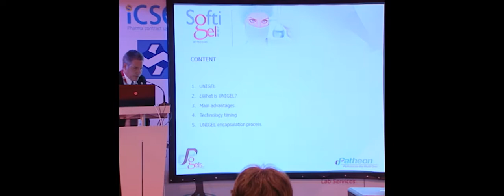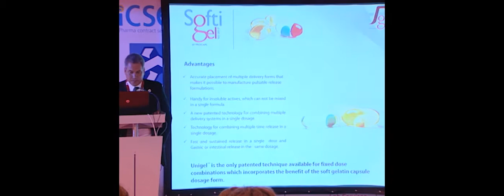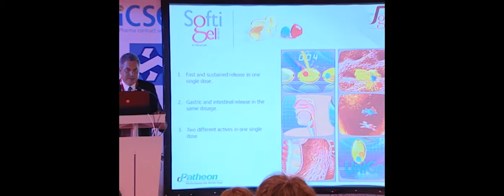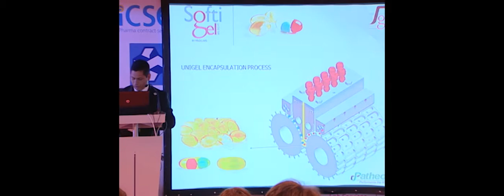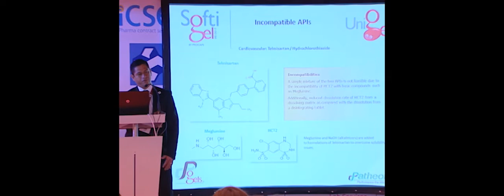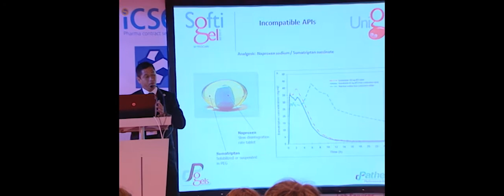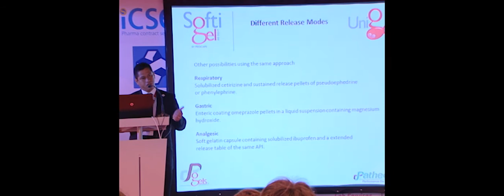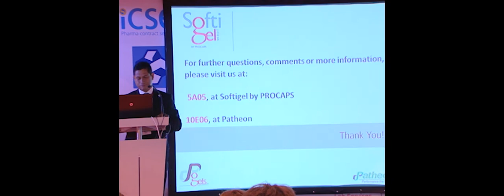Unlocking the Power of New Softgel Technology for Multiple API Formulations: Unigel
- New softgel technology is emerging that challenges traditional formulation paradigms with innovative solutions to multiple API products and unique dosing regimens. This presentation will introduce Unigel-a unique softgel technology that overcomes challenges faced by difficult-to-develop, multiple API products. Unigels can be used for life cycle management, create lower-cost products, and enable combinations of multiple delivery systems in a single, patient-centric dose, including
• Multiple active ingredients
• Incompatible materials with different release profiles
• Liquids, granules, solids and hard capsules
• Fast and sustained release
• Gastric and intestinal release